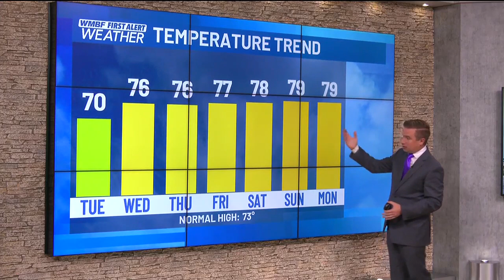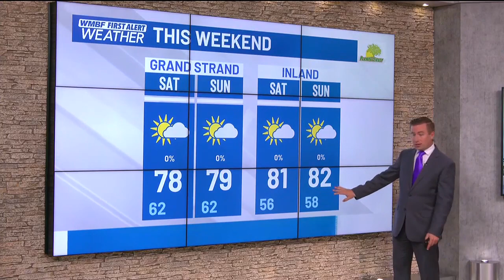FIRST ALERT: Chilly morning to start the day, warming up to end the week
The coldest morning of the week is here before we warm up to end the work week.